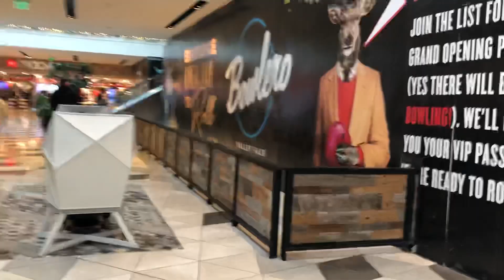Valley Fair Mall walkthrough Part VII 12月19日2022年